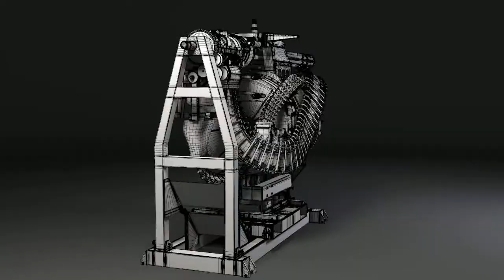Josh Flores 3D Artist I M61-A Vulcan cannon wireframe I cgflores.com